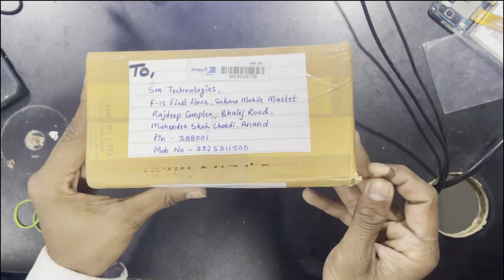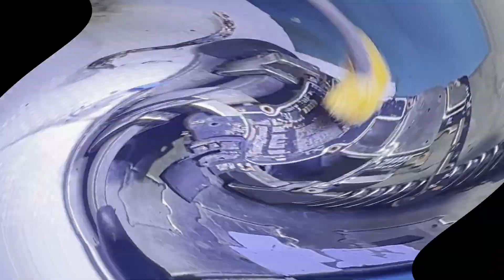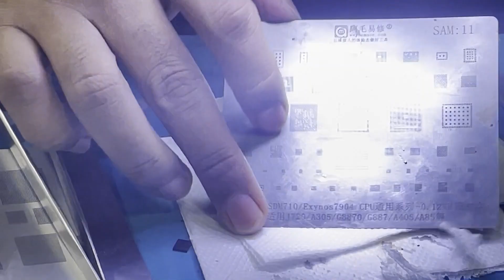REDMI K20 DATA RECOVERY | REDMI K20 GLASS CHANGE | REDMI K20 REPAIRING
So Hello Guys N Welcome Back My utube Channle In This Video We Are Going To Repaire a Fully Broken Device Stick Together For More Educational Video This Mobile Phone Is Came From M.P. To Repair

For More Inquiry Massge us on Whatsapp